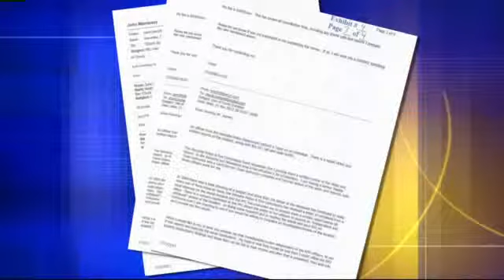Kenosha police critics claim cover-up